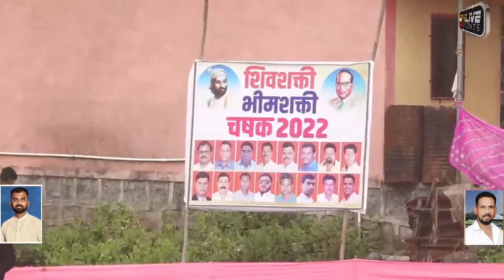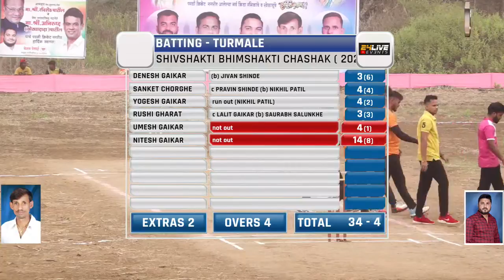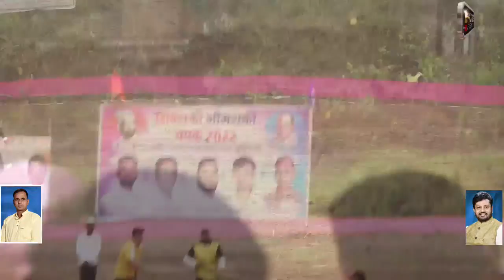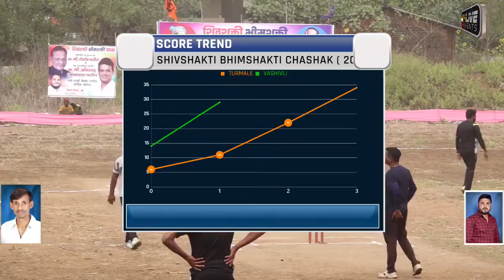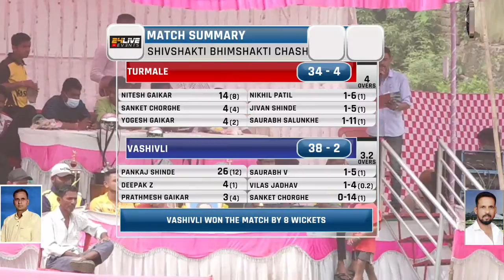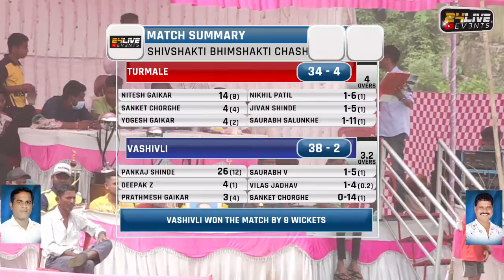VASHIVLI vs TURMALE || SHIVSHAKTI BHIMSHAKTI CHASHAK 2022 PARALI || FINAL DAY